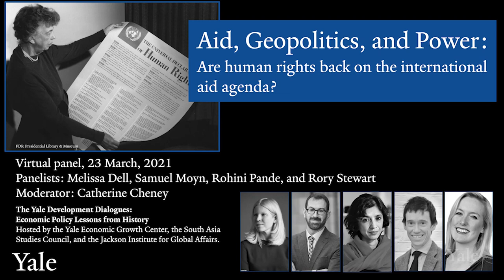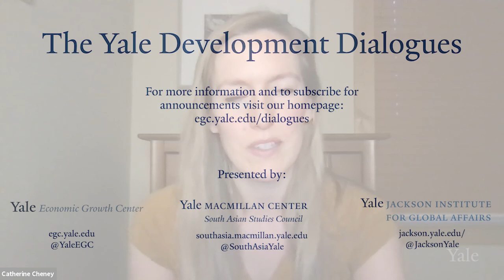Aid, Geopolitics, and Power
“Aid, geopolitics, and power: Are human rights back on the international aid agenda?”
Event description: Historically, high-income countries have intervened in lower-income countries in a wide variety of ways, from foreign aid and disaster relief, to military support for a preferred government. How can such acts be justified? And what lessons might history offer as the US and UK aid agencies change their structure in pursuit of new priorities? Panelists: Melissa Dell, Samuel Moyn, Rohini Pande, and Rory Stewart.  Moderator: Catherine Cheney.